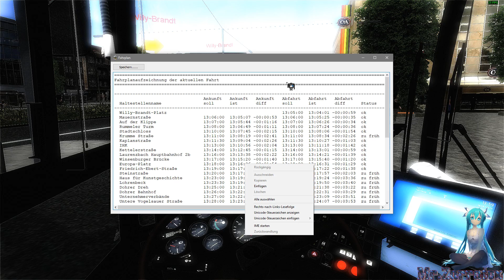Omsi 2 AH&LZ Linie 811 mit dem MB O'405 und dem Gast CatZii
Blub und bla trallala